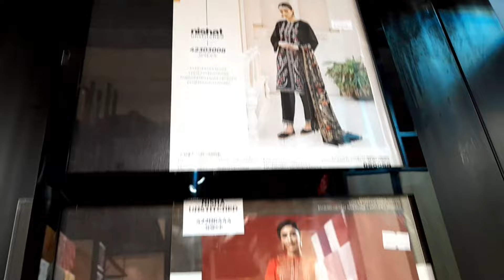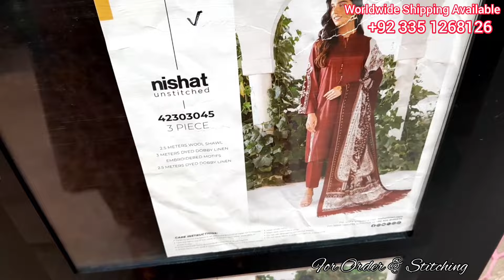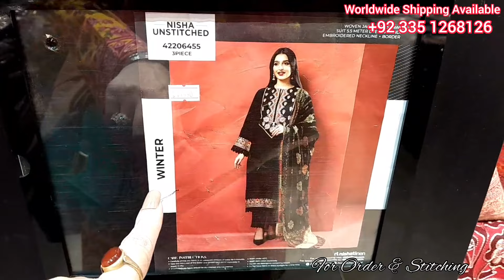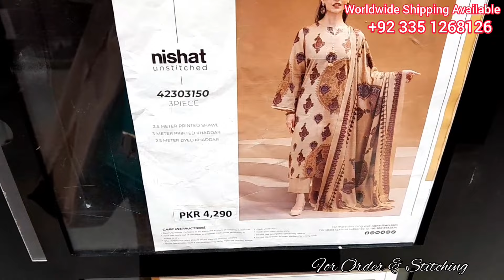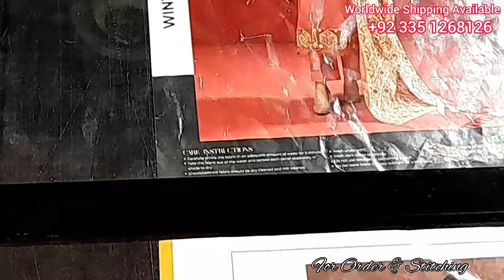Nishat Sale Today Nishatsale SaleToday || Nishat Unstitched flat 50% Off Sale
In Today's video I'm going to share Nishat Linen Unstitched collection with you guys which you will get at flat 20% or flat 40% off sale and there are quite a lot of suits in this video. About whom I wanted to give a recommendation that collection they should buy it or not, because many people message me and say that you give your recommendation. Vlog 272

             Worldwide Shopping Available 🌐